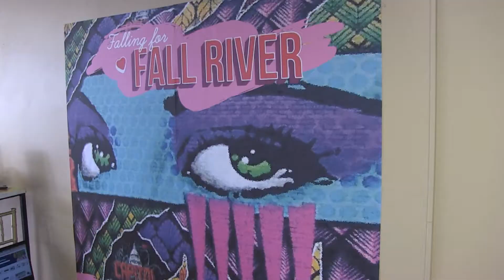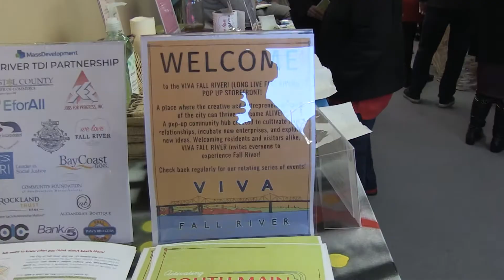VIVA Fall River PopUp Comes to Downtown Fall River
Shots from the VIVA Fall River PopUp kick off on Valentines Day 2020.
Join us for an open house as we build on this project and learn more about all of the exciting development coming to Downtown Fall River.
Feb. 27, 3:30-7pm
Feb. 28, 3:00-6pm
March 2-4, 10:00-2pm
March 5, 10:00-6pm
March 6, 10:00-2pm